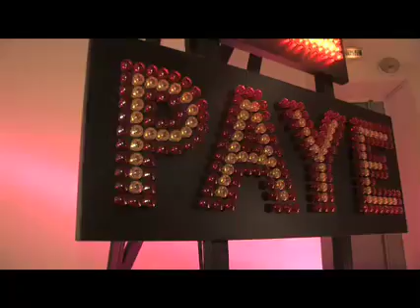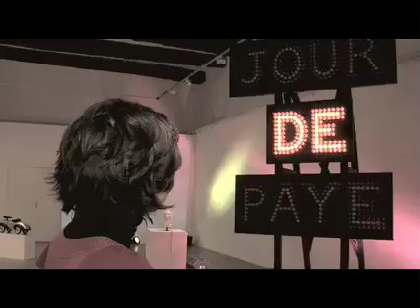BULLE D'ART, DAMIEN BERTHIER, AIX EN PROVENCE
Bulle d'Art, c'est votre nouveau rendez-vous culturel. Chaque semaine, Bulle d'Art vous invite à découvrir en quelques minutes une œuvre d'art contemporain de Marseille Provence. Maëlle, pétillante et ingénue, vous conduit pour une balade culturelle, ludique et accessible à tous. Bulle d'Art est une émission qui se démarque par son ton, sa forme et le regard qu'elle porte sur l'œuvre
 Prenez le temps de regarder
 vous verrez l'art autrement !